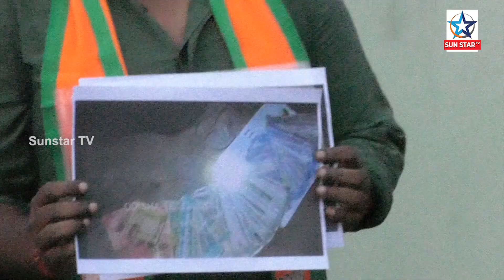Dhamnagar By poll ; ଭୋକ ବିକଳରେ ତାଟିଆ କାମୁଡିଲାଣି ବିଜେପି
ଭୋକ ବିକଳରେ ତାଟିଆ କାମୁଡିଲାଣି ବିଜେପି